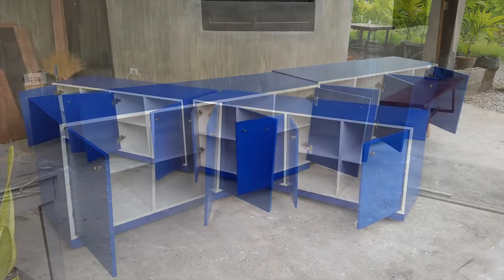Filer Cabinet | Sabado Build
Sabado Build